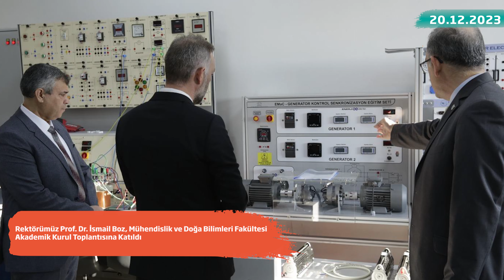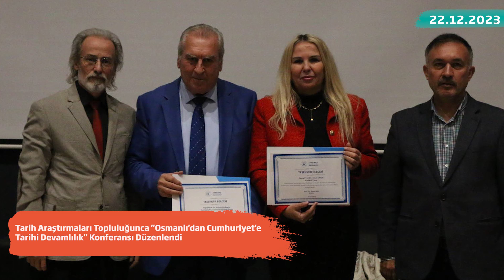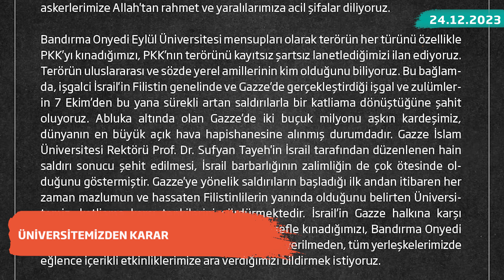Haftalık Bülten - Bandırma Onyedi Eylül Üniveritesi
18 Aralık - 25 Aralık tarihlerini kapsayan Haftalık Bülten.

Kurgu, Montaj: İsmet Burak Çavdar
Animasyon: Muhammed Zengin